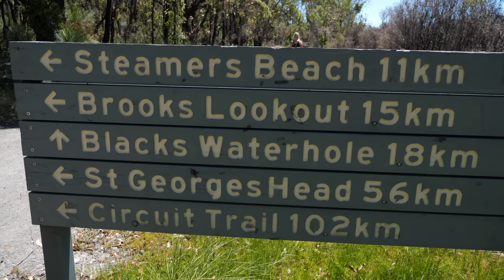How To Use The Ameo Powerbreather Wave Edition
Here's how to use the Ameo Powerbreather Wave Edition if you have never snorkelled before. If you're a photographer you may find my Lightroom Presets handy

Tronlink: ➜ TTzAkn31JsMn3hDpDfQx7XRqLuxEck8ayu
Metamask: ➜ 0x493E951A6936dF2E4Ee4307f24EB8d3306bdBce0